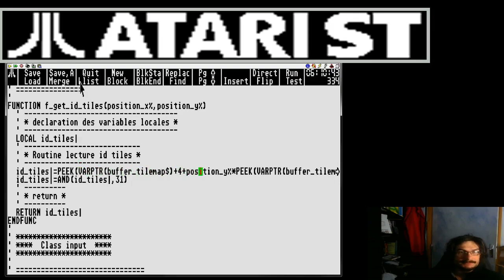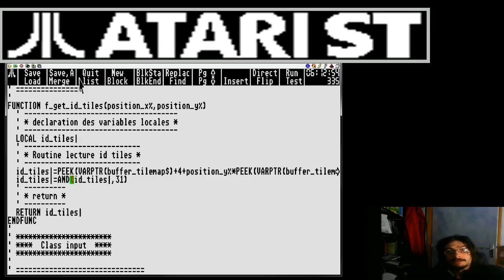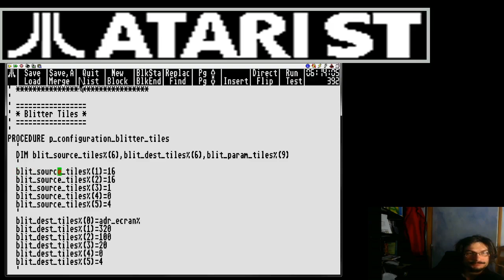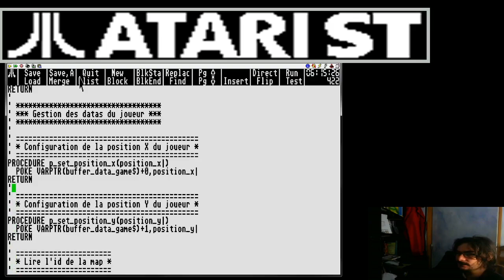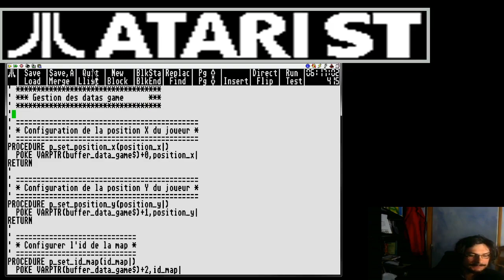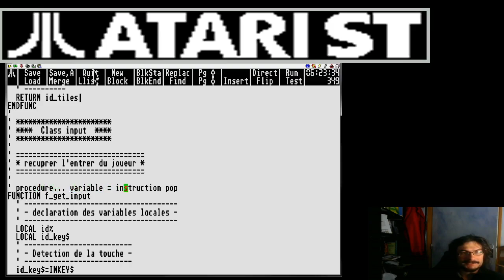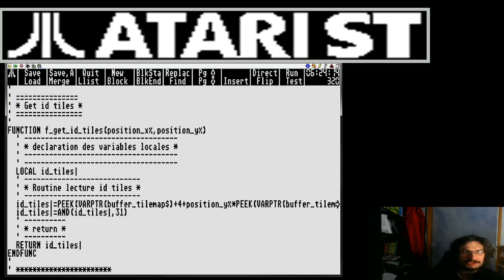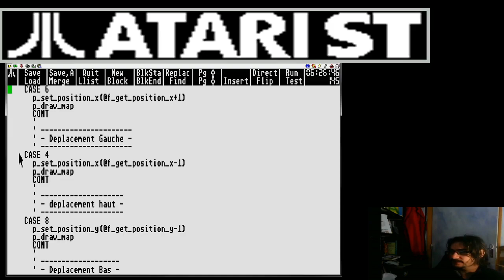GFA Basic : J'en suis ici sur mon RPG sur ST...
Je vous montre mon code source, et ou j'en suis sur mon RPG sur Atari ST.